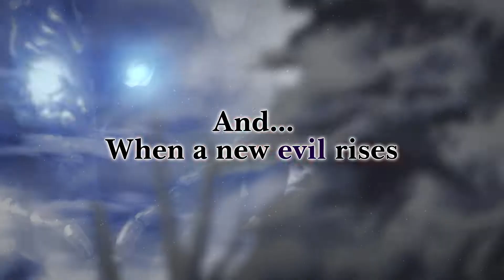The Princess Guide Fast-Paced Strategic Battles Game - PS4 Switch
In a land torn by chaos and war, a new evil rises. Now, four princesses from four different kingdoms must learn how to lead their people to victory. Commence the Princess Knight training regimen! As an experienced knight, you will choose a princess to become your apprentice. Teach her the art of war, and push back the evil that threatens to take over the land! With your choices directly impacting the way your Princess Knight fights, The Princess Guide gives military training a whole new meaning!

A Unique Tale Times Four! - Each Princess Knight has a unique story to tell, and your choice affects how the tale unfolds! Will you train the vengeful Veronica, the gluttonous Liliartie, the chivalrous Monomaria, or the dragon princess Alpana?

Fast-Paced Strategic Battles - The battlefield can get intense! Issue orders to your princess directly on the battlefield, and watch them clash with the enemy forces! Their performance is directly affected by your tutelage!

To Praise or To Scold? - Your princess’s growth depends on you! During conversations and battles, “Praise” or “Scold” your princess to enhance their abilities on the battlefield!